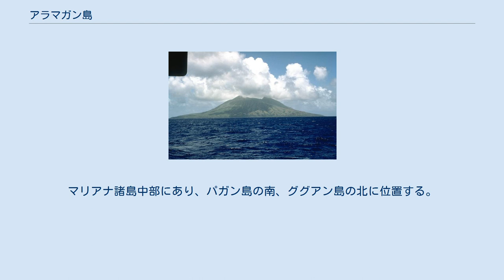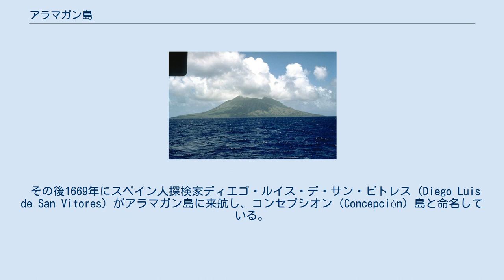アラマガン島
アラマガン島(Alamagan island)は太平洋西部にある島。
マリアナ諸島中部にあり、パガン島の南、ググアン島の北に位置する。
行政面ではアメリカ合衆国のコモンウェルスである北マリアナ諸島北部諸島市に属する。
 1960年代当時には主集落である南部のソンソン（Song Song）集落と北西部のパティダ（Patida）集落があり、小学校も開かれていた。
しかし、火山活動の活発化に伴い過疎化し、2005年時点の人口は7名となった。
その後、2009年の台風14号により被害を受けたため、島民全員がサイパン島に移住した。
そのため2010年のアメリカ合衆国国勢調査では無人島となっている。
 面積は11.12km2。
円形の火山島であり、島の中央部に標高744mの成層火山が位置する。
頂部には侵食された大型の火口が見られる。
 ヨーロッパ人来航前は先住民が居住しており、ラッテ・ストーンも造られている。
 その後1669年にスペイン人探検家ディエゴ・ルイス・デ・サン・ビトレス（Diego Luis de San Vitores）がアラマガン島に来航し、コンセプシオン（Concepción）島と命名している。
 20世紀初頭のドイツ統治時代にはココヤシのプランテーション農園が築かれたが、1913年の台風で壊滅している。